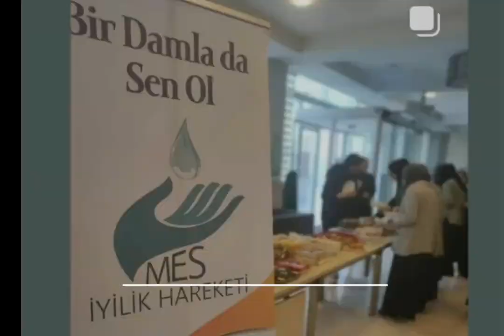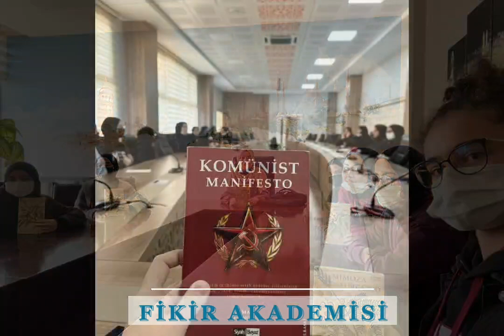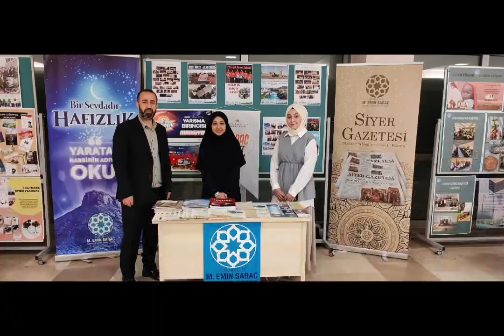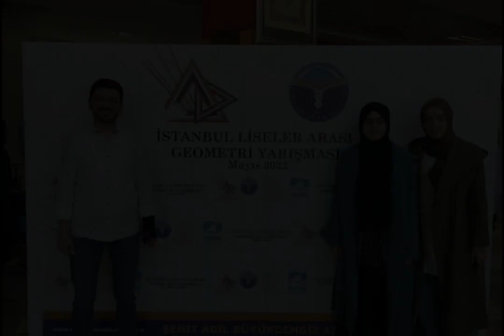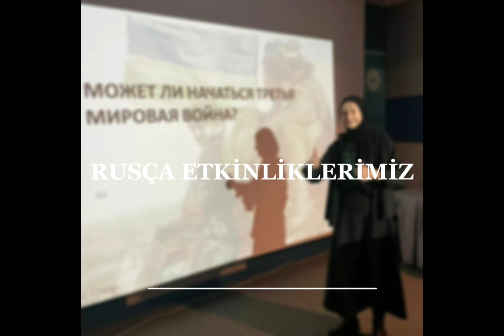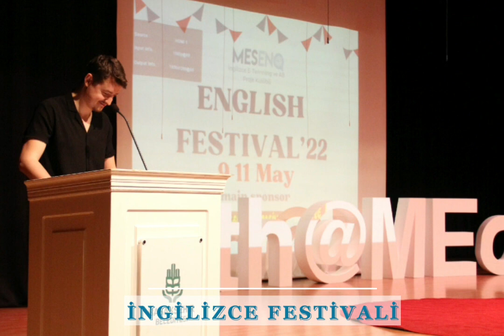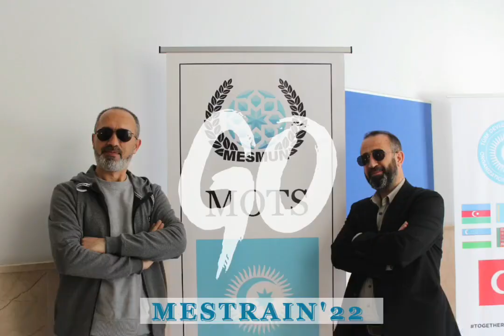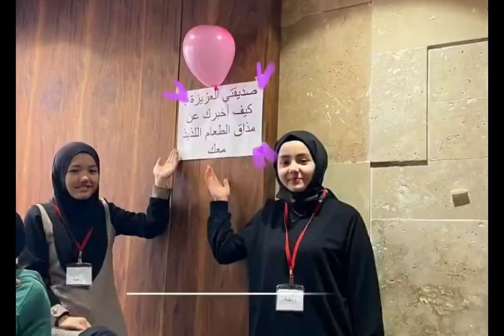2021 2022 Mes 2 Dönem Sonu Videomuz